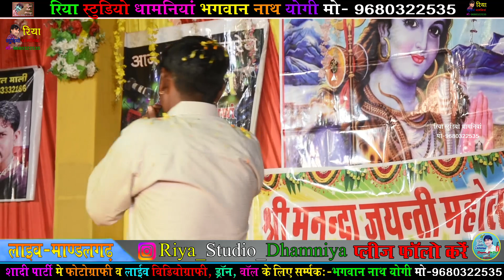सिंगर भागचन्दगुर्जर !! लाइव माण्डलगढ़ !! काली काली बुलड माई घुमे छोरा माण्डलगढ़ का छा !! फुल जख्मी !